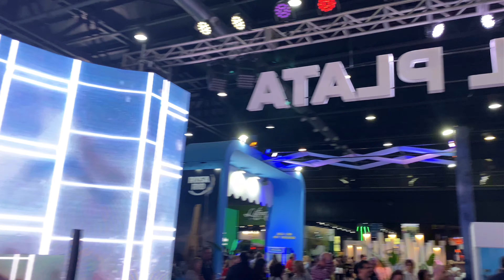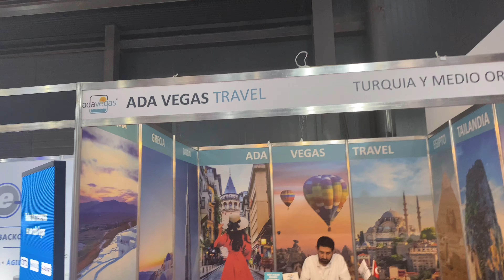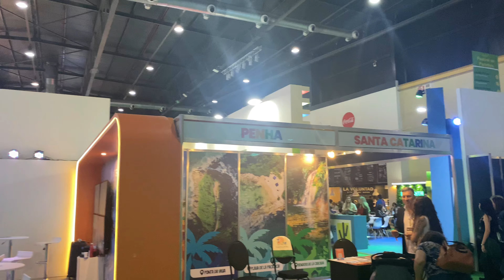Feria Internacional de Turismo 2024 - La Rural | MF 24 Vlog #73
Tσdσs lσs Dεяεcнσs Rεsεяvαdσs.
cσρчяιgнτ
Categoría: Entretenimiento &